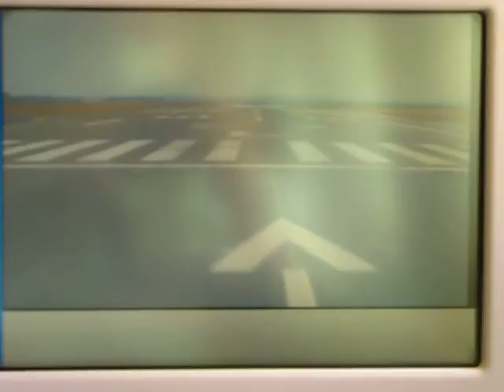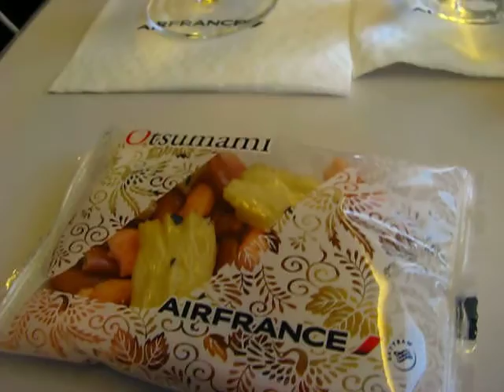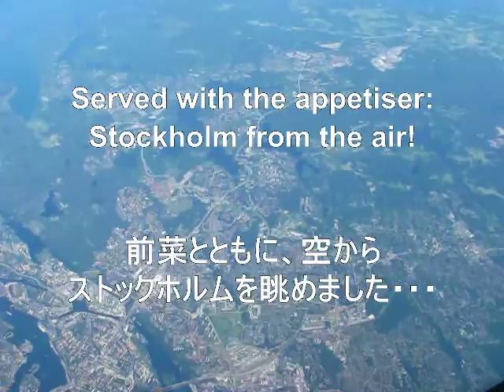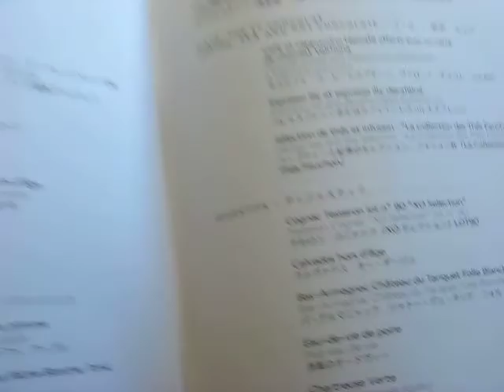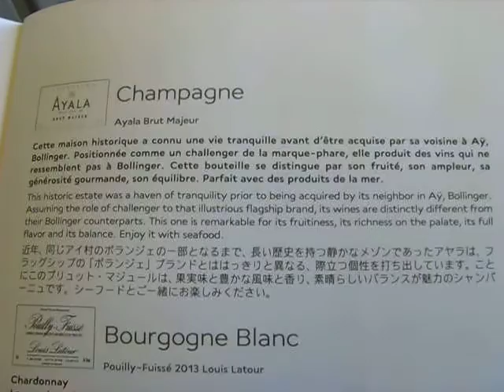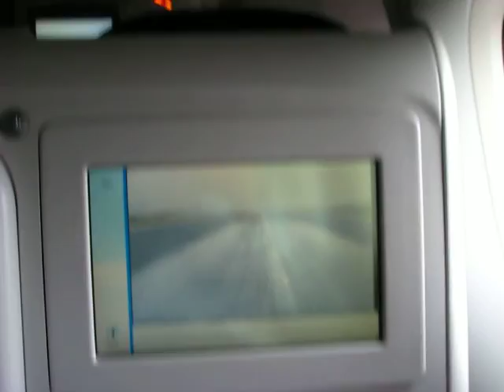Air France Business Class Paris-Narita エールフランスビジネスクラス機内サービス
A last minute equipment change from a 747-400 to a 777-300 less than an hour before departure - it went incredibly smoothly. This was the first day Air France introduced the new Japanese meal service in Business Class, it was very authentically done and as a bonus, there were both the old and new Japanese meals onboard! Very impressed with the good quality new meal. Also, the Japanese touches everywhere were lovely with the otsumami snacks, green tea, miso soup etc. So nice to be back in Japan again the moment you get on the plane. And a Japanese meal with French cheese, baguette and Normandy butter with sea salt - a lovely, if unusual mix.

出発1時間前の機体変更にも関わらず、スムーズな旅。この日が、エールフランス・ビジネスクラスの新和食サービス導入の初日に当たり、昔ながらの和食も、新しい和食も出されて面白かったです。パリの空港で作られたのに、形も味も本格的で良かったです。おつまみや日本茶など、飛行機に搭乗する時点から日本のサービスが提供されていて、落ち着きます。和食にフランスパンとチーズ、そしてノルマンディーのバターといった、日・仏を融合したサービスが如何にも不思議で、素敵でした。